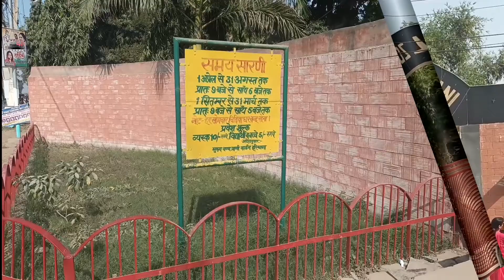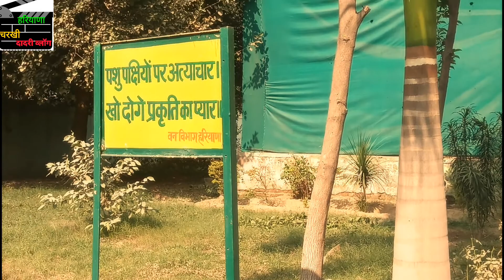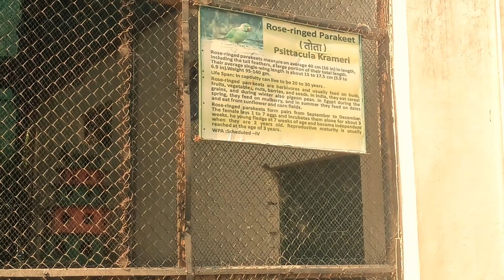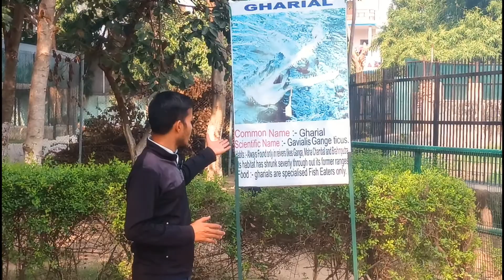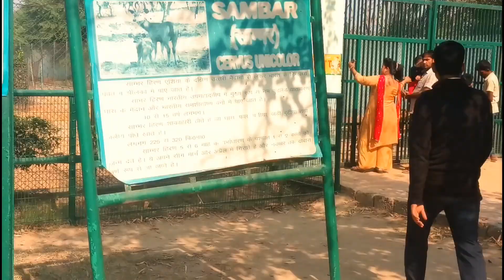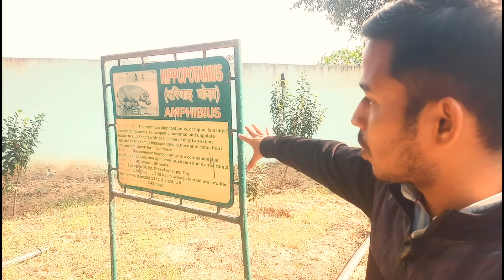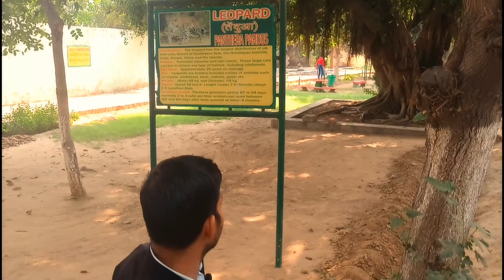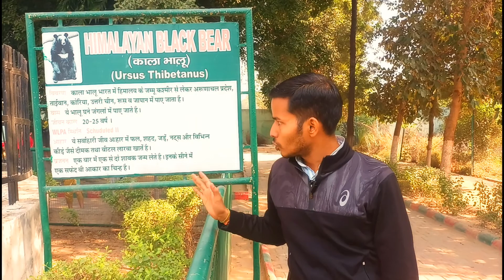You won't believe what happened in this birdhouse!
भिवानी के चिडिया घर का पूरा विडियो ।। शानदार चिडिया घर..!!